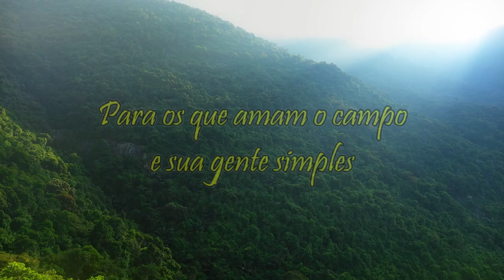Encontramos uma raridade numa viagem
Raridade sim, o Sr. Reder é um raro calceteiro que ainda vive da sua profissão. Profissão essa que no passado era ensinado de pai para filho.